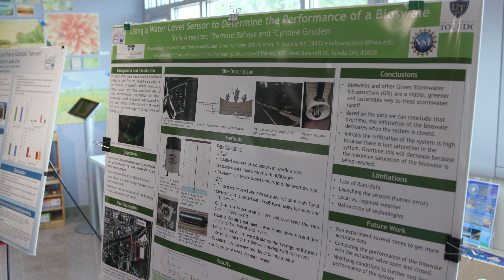Students share water quality research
Undergraduate students from universities across the country spent the nine weeks researching a variety of environmental issues at The University of Toledo Lake Erie Center